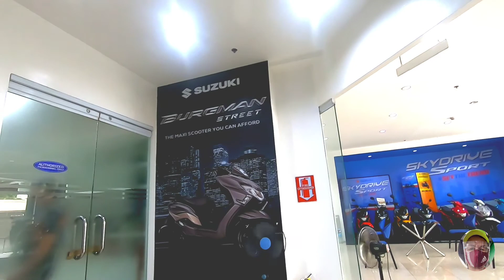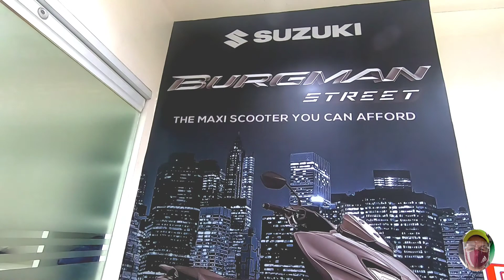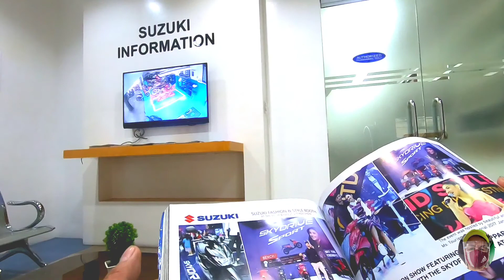CHILL TRAVEL AND TOUR FROM QUEZON MEMORIAL CERCLE TO ROOSEVELT AVENUE /GUANZON/ SUZUKI.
CHILL TRAVEL AND TOUR FROM QUEZON MEMORIAL CERCLE TO ROOSEVELT AVENUE/GUANZON/ SUZUKI, TARA GUYS MGA KABUNG EL KO SAMAHAN NYO PO AKO SA BYAHE KO VIA ELEPTICAL ROAD IN QUEZON MEMORIAL CERCLE TO QUEZON BOULEVARD TO WEST AVENUE TO BALER STREET AND ROOSEVELT AVENUE, SAMAHAN NYO PO AKO MAG PAAYOS NG AKING MOTORCYCLE.